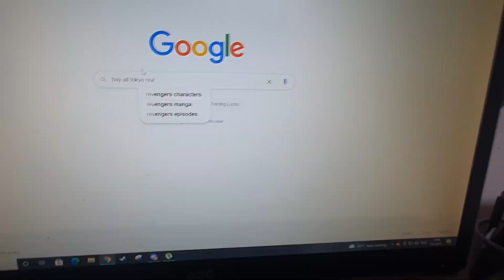Fans after watching Tokyo Revengers Final Episode (Season 1 Finale)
This video is shows fans after watching Tokyo Revengers anime final episode. This was also pretty much everyone's Tokyo Revengers final episode reaction. With Tokyo Revengers episode 24 out, the season 1 of the anime adaptation is finished. Tokyo Revengers season 2 release date has not been announced yet but if you want to catch up to the Tokyo Revengers manga just know that Tokyo Revengers finale of season 1 in the manga ends on chapter 73. This really is a great series both in anime and manga form and if you want to catch up to it or just wait for season 2 you really can't go wrong with either one!

If ya like me content how about giving me a follow on my other social media!?